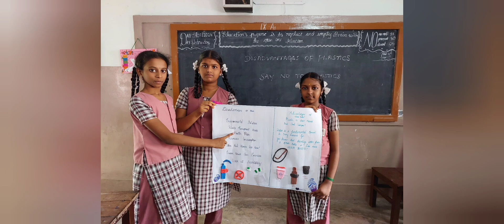டாக்டர் கே கே நிர்மலா பெண்கள் மேல்நிலைப்பள்ளி